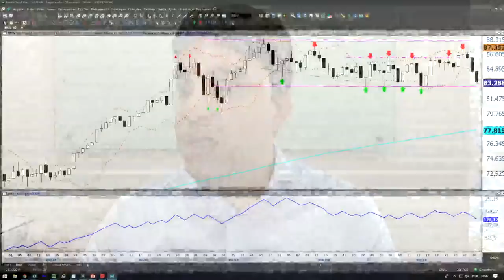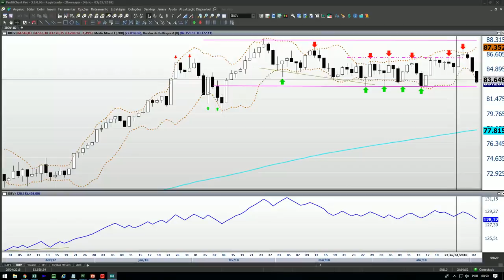✅ Morning Call AO VIVO 04/05/18 Eleven Financial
***CONHEÇA MAIS SOBRE O MÉTODO FUSION***

*** SALA DE ANÁLISE RAFI ***
Basta clicar no link abaixo e colocar seu nome:

Vamos comentar o panorama do mercado para a sessão de hoje trazendo a perspectiva para abertura do dia e um cenário dos mercados no Brasil e no mundo.